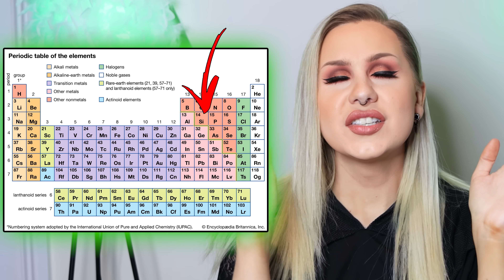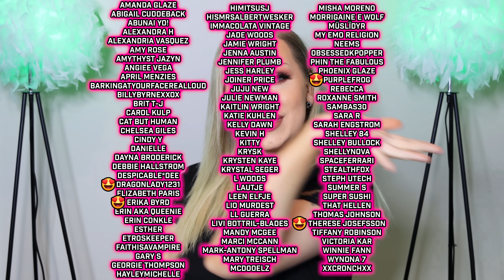BOTCHED! Avoid Black Market Silicone Injections GIRL!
Today we are looking at what goes wrong with Black Market Silicone! Amputations, embolism, swelling, pain and even death! It's rife within the trans community, so just avoid the injections!

Send me your beauty horror stories girl!

If you become a higher member of this channel or the patreon you can get perks such as access to the Discord (tier 2 or higher) (for voice parties, chat and memes!), private members only livestreams, video outtakes and more!